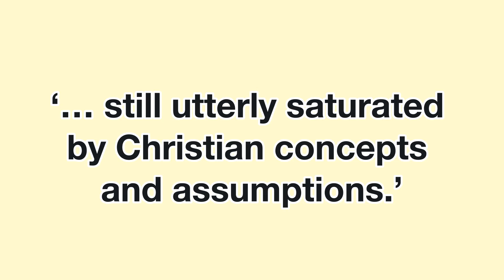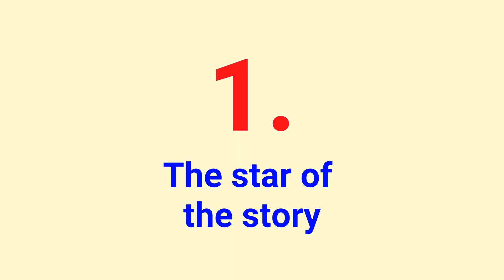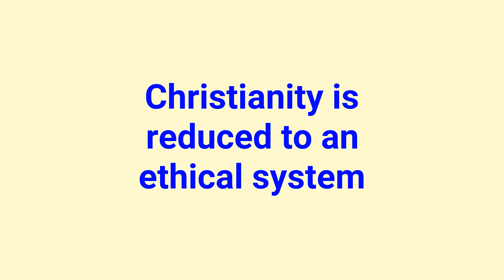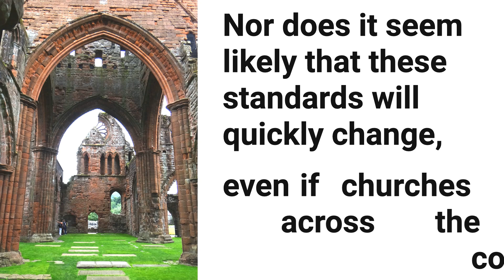3 Key Flaws in Tom Holland's Dominion: What you need to know when reading the book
It's alarming that Dominion has been received uncritically by so many Christian readers and reviewers. Neglecting the impact of Christian hope, the hope of eternal life & happiness, it presents a seriously distorted view of Christianity & its impact on culture.
I briefly examine the reasons for this distortion & discuss the great danger for Western society that arises from misunderstanding the real issues that are at stake.
Chapters
00:00 Intro
00:09 Aim of Dominion
00:49 Defence of Christianity
01:20 Major flaws in Dominion
01:40 1st flaw - star of the story
02:02 2nd flaw - neglect of Resurrection & hope it gives
03:32 3rd flaw - What is/is not Christian?
04:22 Author's conclusion
04:47 Fantasy takes over
05:24 John Henry Newman's insight